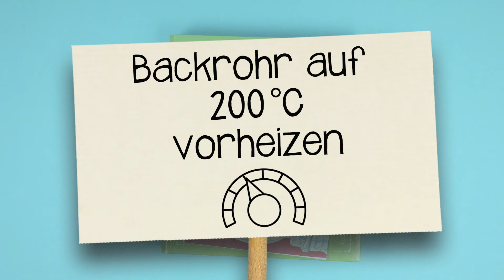Buttermilchschmarrn mit Apfelkompott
Herrlich leicht und doch ein bisschen süß, so schmeckt dieser Buttermilchschmarrn. Mit dem fruchtigen Apfelkompott holt ihr euch damit den Herbst direkt auf den Teller. Die einfache Zubereitung für dieses leckere Gericht zeigen wir euch in unserem Video.

Die Initiative „Kinder essen gesund“ als österreichweite Bewegung zur besseren Ernährung von Kindern.

Fonds Gesundes Österreich, ein Geschäftsbereich der
Gesundheit Österreich GmbH